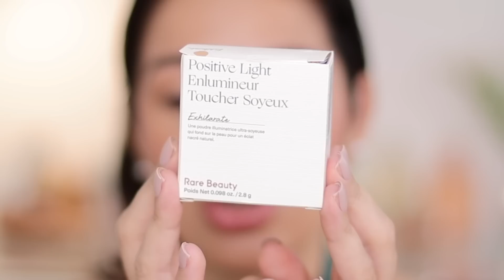TESTEI O ILUMINADOR da RARE BEAUTY POSITIVE LIGHT | MAKE só RARE BEAUTY, MELHOR RIMEL SEPHORA ...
TESTEI O ILUMINADOR RARE BEAUTY POSITIVE LIGHT | MAKE COMPLETA RARE BEAUTY
✅ Produtos usados :
- Protetor Antissinais Bonisun O Boticário
- Base Fond de teint Rare beauty cor 210N
- Bronzer stick Rare beauty cor Happy sol
- Melting Blush Rare beauty cor nearly mauve
- Iluminador positive light enlumineur Rare beauty cor exhilarate
- Iluminador liquido Rare beauty cor mesmerize
- Mini Máscara para cílios Size up Sephora
- GlossLifter gloss Maybelline
0:09 Introdução
1:03 Preparação da make usando produtos Rare beauty
3:31 Testando iluminador Positive light Rare beauty
6:30 Comparação de iluminadores : liquido e pó Rare beauty
10:23 testando máscara size up Sephora
13:24 analise final

📷 Câmera que uso
📷 Câmera que uso
📷 Lente que uso

Opa! Me chamo Rita. Tenho 37 anos. Carioca e moro no Rj com meu esposo, Alan e nossos filhos Alan Jr e bolinha safadin 🐶. Aqui você encontrará muitas resenhas de cosméticos, makes, receitas, dicas... um pouquinho de tudo ;)